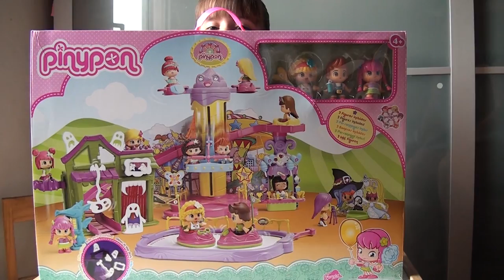LaiaLand - El parque de atracciones de Pinypon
Laia en este capítulo abre un regalo que ha recibido recientemente. El regalo es El parque de atracciones de Pinypon y nos muestra lo que contiene.

♥ Besito corazón para todos ♥